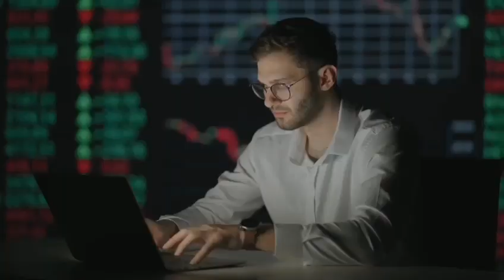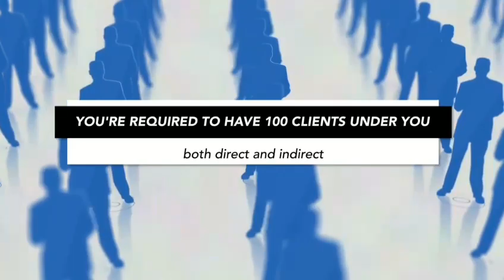Ranks and Achievement Video Presenation in Avalancefx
Grow your investment funds with avalancefx and earn a spot in avalancefx amazing investment ranks by reffering families,friends and colleagues to invest in this unique platform. Avalancefx has rewards for any rank you have to earn with this platform.
Take the chance and be part of this amazing refferal program with Avalancefx.